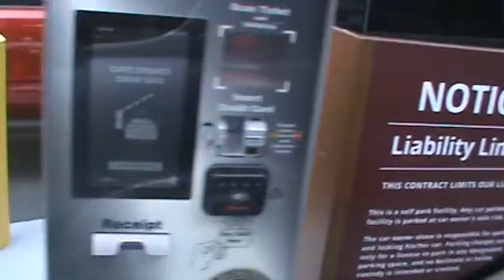Washington D.C. pt 1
my trip to DC